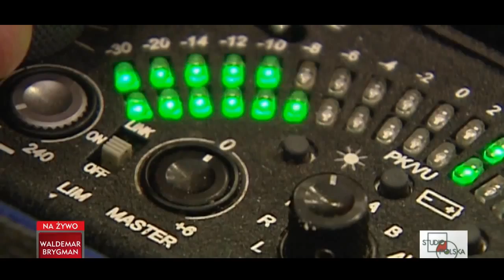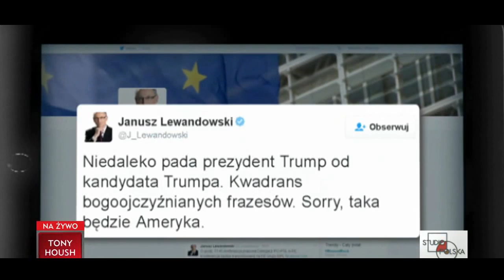Studio Polska 08.07.17 - Dość cenzury w TVP! CAŁOŚĆ